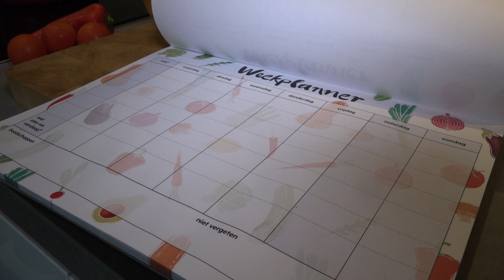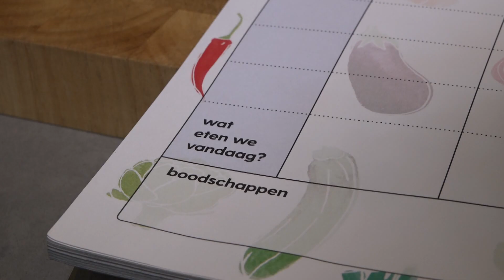Opruimen zonder stress: tips van Opruimjuf Imke Hendrikx